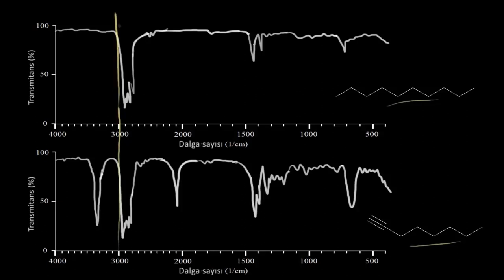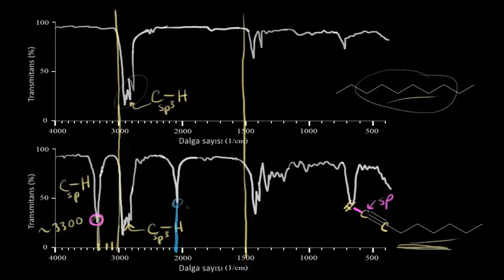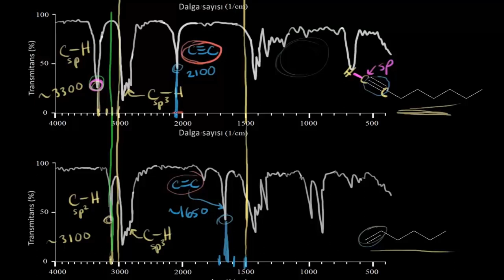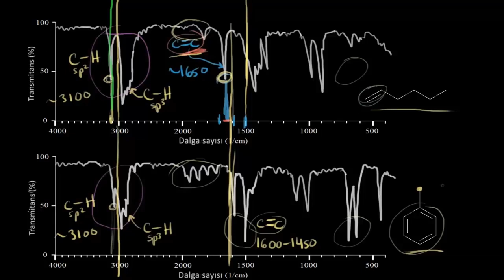Hidrokarbonlar İçin İnfrared (IR) Spektrum (Fen Bilimleri) (Organik Kimya) (Fizik)